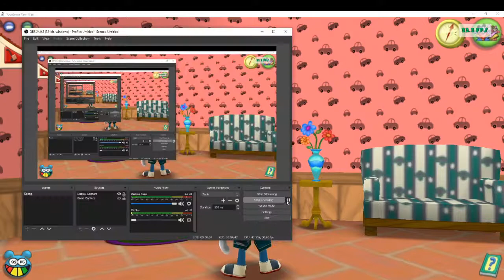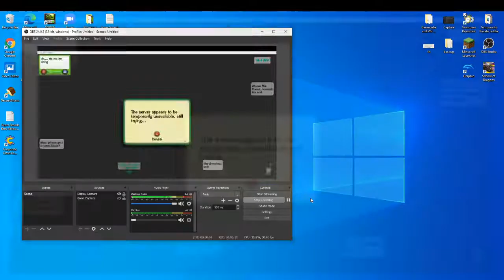Toontown Rewritten Alex's Adventures Episode 225: Oh Deer, We're Stuck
Alex collects 17 apples from Catching Game so he and Cosechador Junior can each bake apple pies for Thanksgiving tomorrow. Afterwards, he does a long factory trio run, in which Abigail encounters some weird bugs.